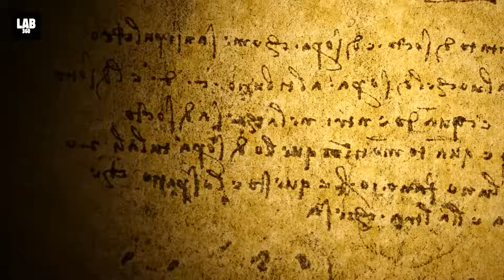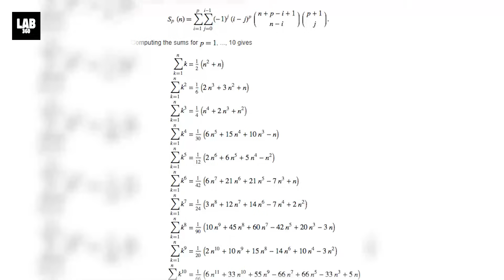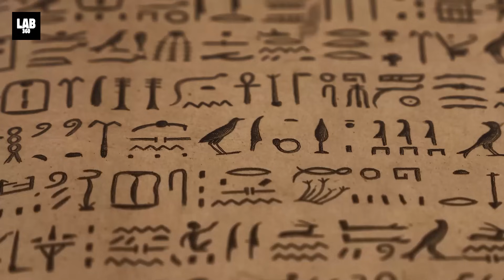They Finally Solved The BIGGEST MYSTERIES of the Ancient Pyramids!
They Finally Solved The BIGGEST SECRETS of the Ancient Pyramids! The architectural marvels built by the Egyptians are still wondered as to how it was built. The secret is still unknown to us. But what we know for sure is that they used Geometry.
Geometry exists in every part of the natural world and this is what Egyptians adapted from.

Even modern scholars have failed to look into the geometric patterns incorporated in the thousand-year-old structures ingrained with physics and biology.
But now experts have developed a keen interest in ancient texts and structures as they might hold the key to the advancement of the human species.

The answer to the future is hidden in the past.